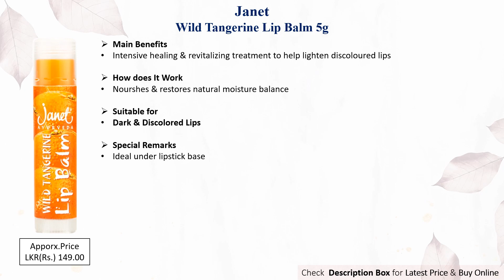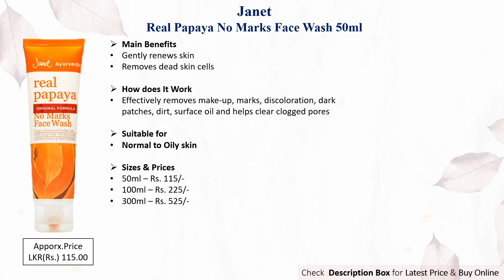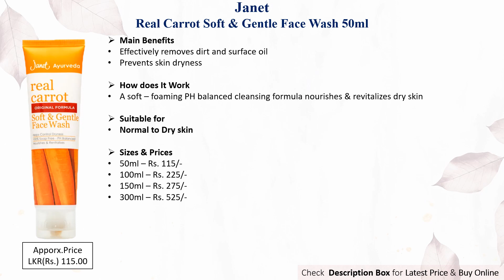Janet Skin Care Products For Dry Skin And For Pigmentation & Dark Spots In Sri Lanka With Price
The Products list ,